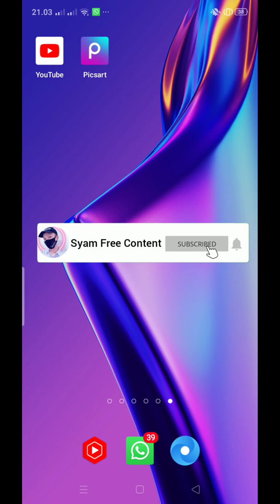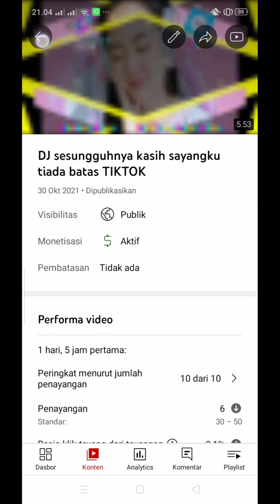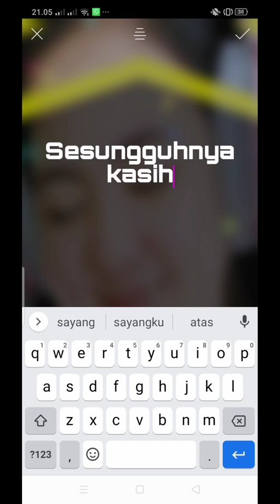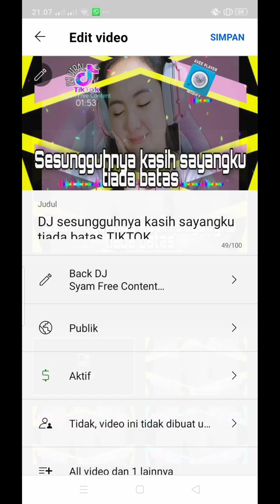Cara Edit Thumbnail YouTube di PicsArt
konten kali ini ialah saya ingin berbagi info cara edit tumbnail YouTube yg cepat dan mudah